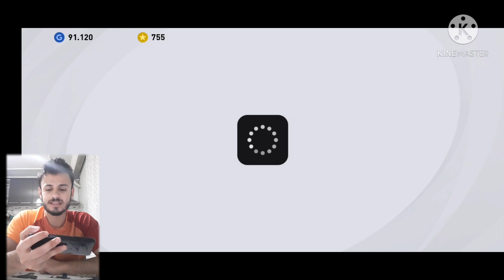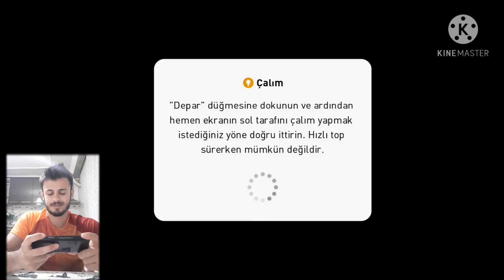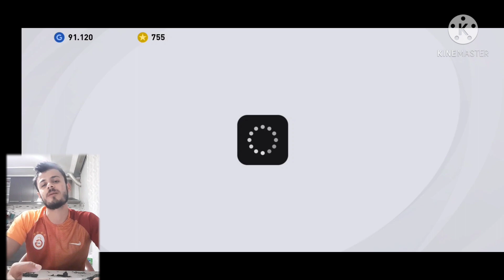GALATASARAY - BEŞİKTAŞ! ŞAMPİYONLUK MAÇI! PES MOBİLE 2021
Video İçeriği

Pes Mobile Galatasaray
Pes Mobile Beşiktaş

Merhaba arkadaşlar ben Ayaz Game Tr Kanalından Gökhan bugün sizlerle eFootball Pes Mobile 2021 de Süper Lig te oynanacak Galatasaray - Beşiktaş Derbisinin Pes versiyonu ile sizlerleyim. Sezonun en önemli maçını sizlere Takipçim Kerem le sunmaya çalıştık Hepinize iyi seyirler dilerim